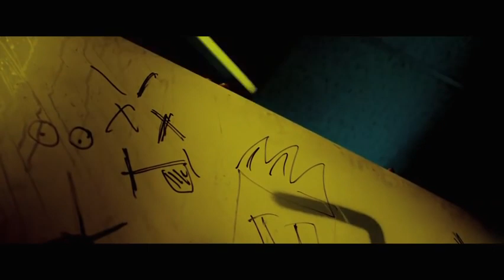The canal | BIFFF 2015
Official Selection of the 33rd Brussels International Fantastic Film Festival (BIFFF)
European Competition «Meliès D’Or»

Director: Ivan Kavanagh
Cast: Antonia Campbell-Hughes, Rupert Evans, Hannah Hoekstra ...